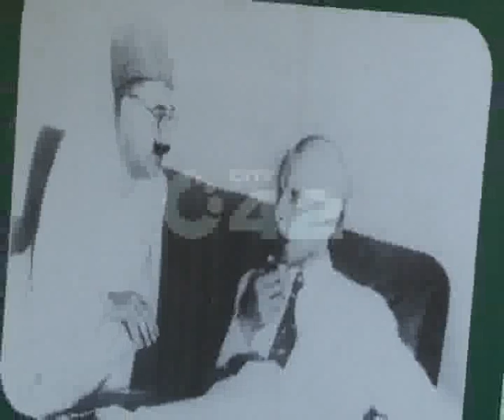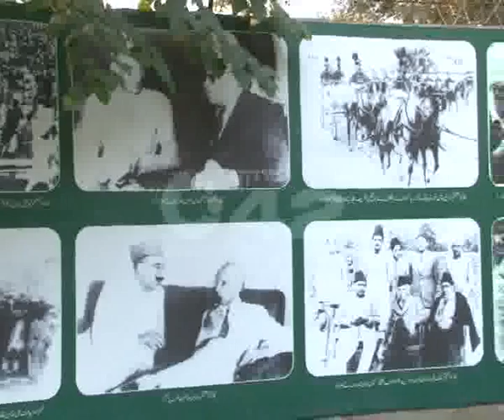Quaid Day Pkg By Fiza Noor City42